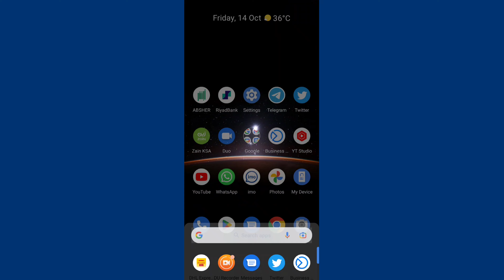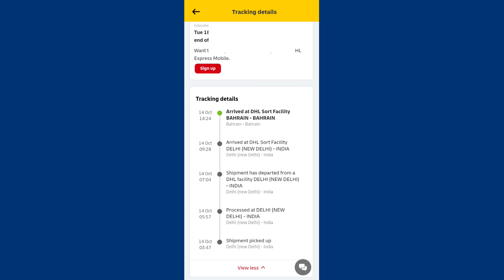How Do Know If My DHL Package Has Arrived | डी एच एल से सामान मंगाते हैं तो कैसे पता करें कहाँ पर है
dhl express se saman koi mangate Hain to kaise maloom Karen hamara saman kahan per hai
dhl express se kaise saman ko track karen
DHL express mein kaise saman ko tracking karte hain
saman kaise try karen dhl se order ki hai
DHL express se saman mangate hain to usko kaise track karen
DHL express courier tracking kaise karte hain
DHL express courier saman ko kaise pata karen kahan per hai

DHL express tracking number kaise nikale
DHL express tracking number kaise pata karen
DHL express tracking number Kaise maloom karen
DHL app mein kaise tracking karte hain
DHL express tracking number kya hota hai